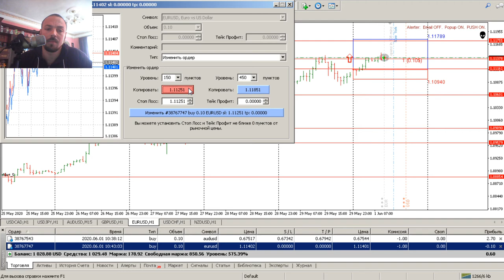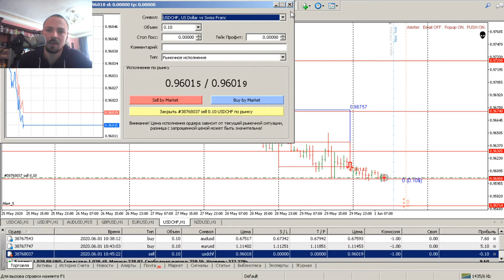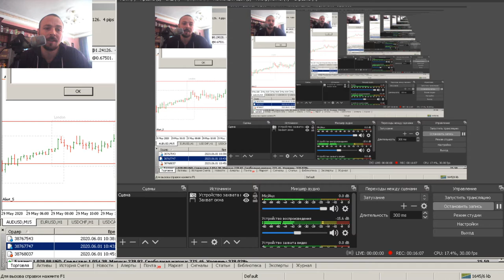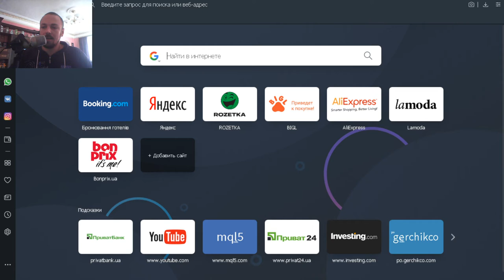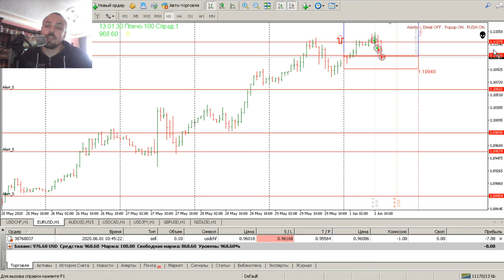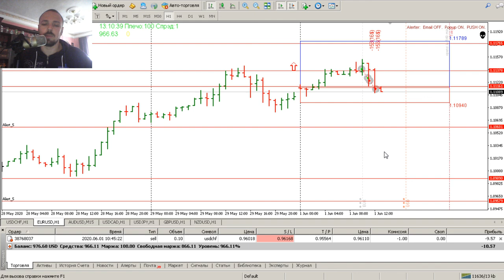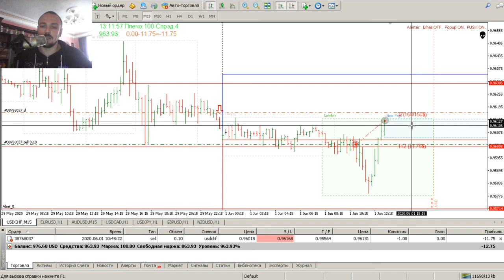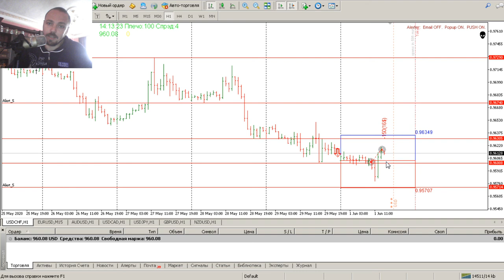Дневник трейдера №18 Тяжелый понедельник